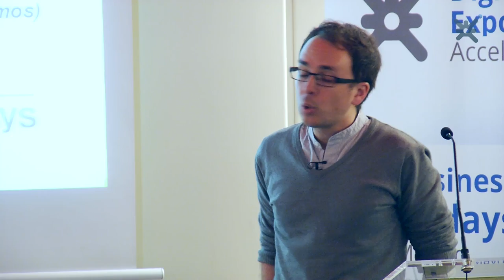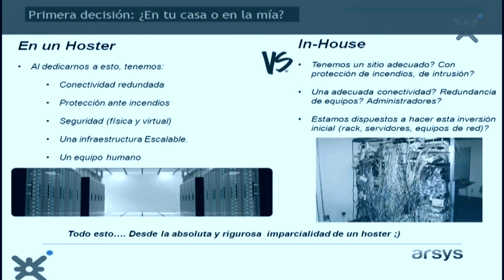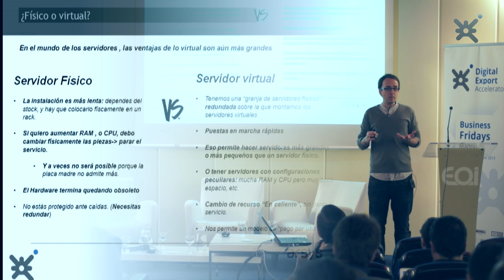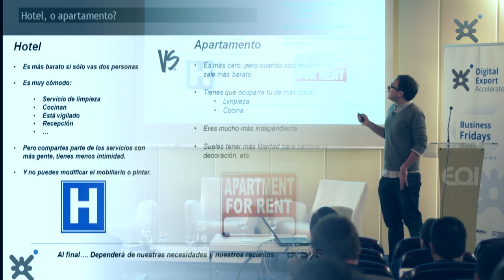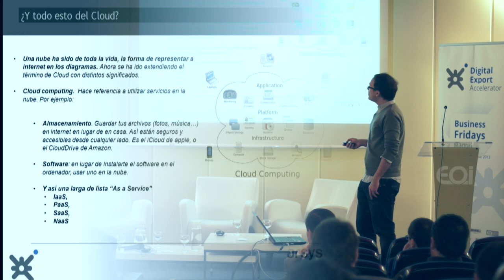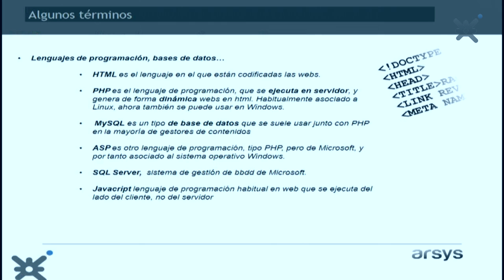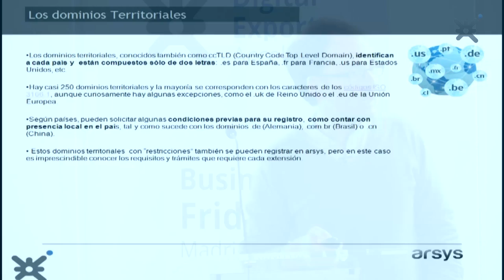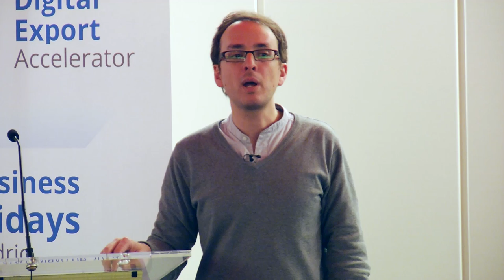Hosting y plataformas tecnológicas. Soluciones arsys.es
Alberto Blanch, jefe de producto en el departamento de desarrollo de negocio de arsys.es